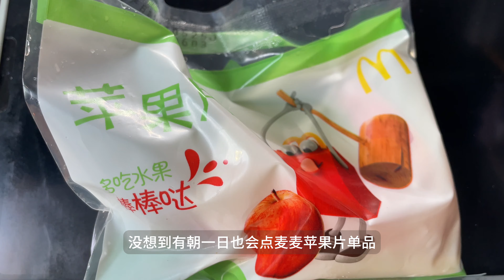大饼卷一切上瘾月